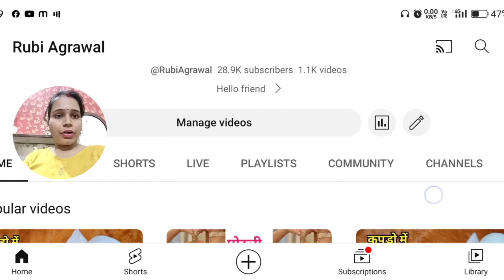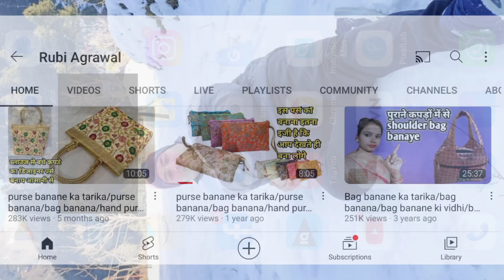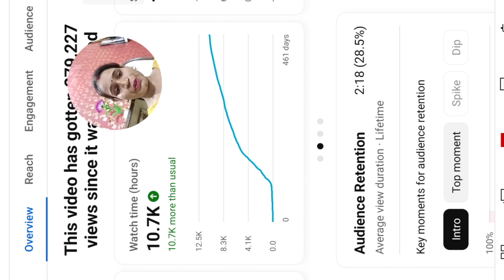Me YouTube से कितना कमाती हूं🤔 🔴live proof/how to earn money on YouTube/start on YouTube 2023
How much money you been paid 1000 views
YouTube Earning
 1000 views pe kitne pase milte hai
Adsense revenue
1000 views money in youtube
 1000 views on youtube how much money